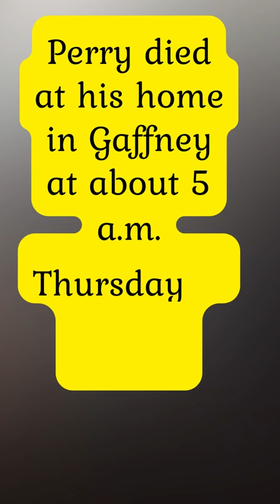Gaylord Perry, Hall of Fame Pitcher, Dies at 84 | RIP.